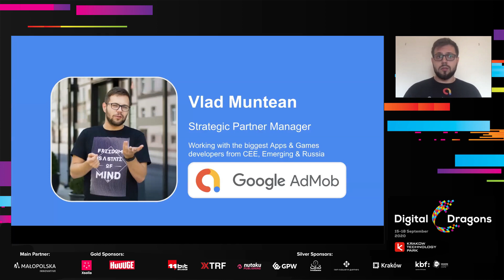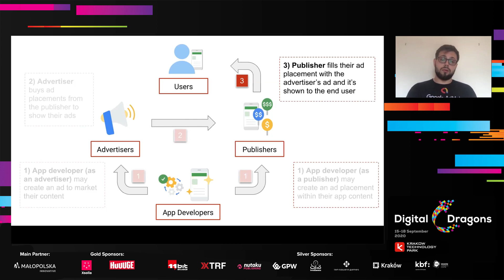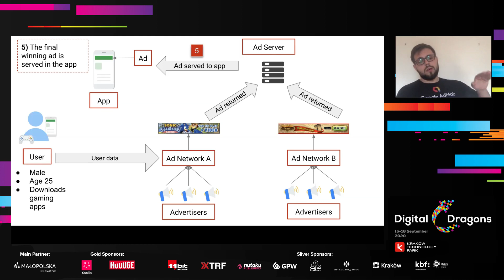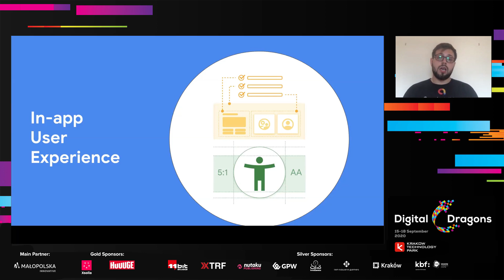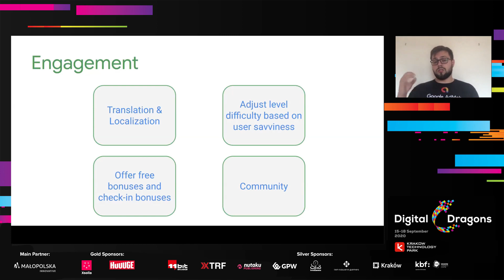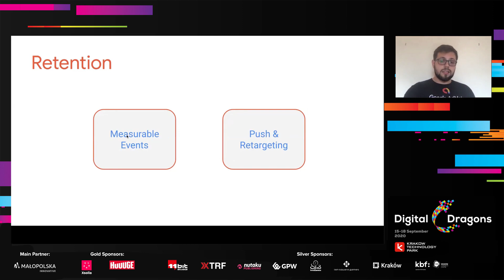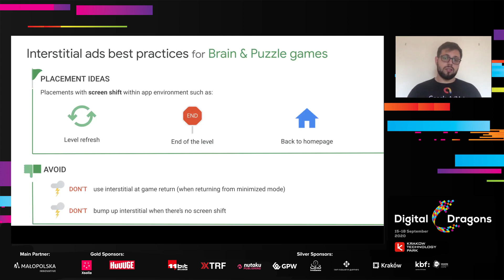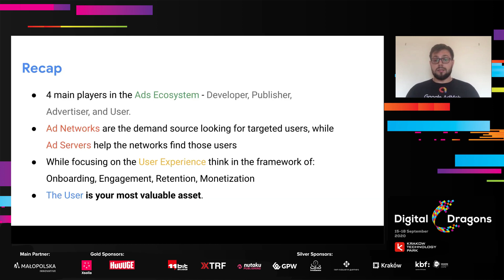Vlad Muntean - AdMob - Core aspects of Ads Monetization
Dive into the world of Ads Monetization with Vlad. In this lecture you will learn all the basics regarding how ads ecosystem works, what are ad networks and ad servers, how your UX impacts your ads revenues, and what should be the main focus of a developer if the goal is to maximize revenue.

Speaker's bio:
Vlad is part of Google’s Mobile App Partnership team and works with app developers across the CEE and Emerging regions. Besides working with App Developers, during his Google career, Vlad has spent multiple years on the Google Ads side of business where he started as a technical consultant and in his last role he managed the Ads support teams for Spain, CEE and Emerging markets. Prior to Google he has worked in Marketing Consulting. While being originally from Moldova, Vlad has lived in 6 countries in the past 10 years.